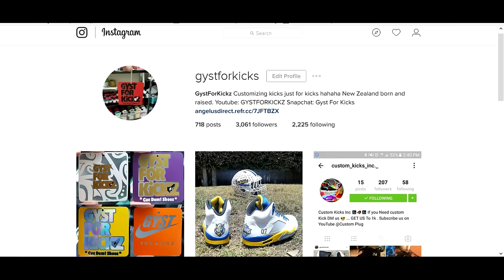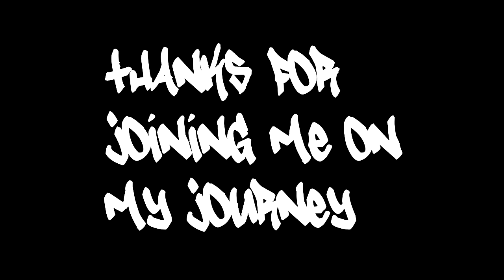NEW BALANCE HUNGRY JAXX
Saucony Burger End inspired custom
My First time customizing a pair of New Balance shoes.

Main Song
Song: Roady and Wondering Eye
Artist: Fat Freddy's Drop
Album: Based on a true story